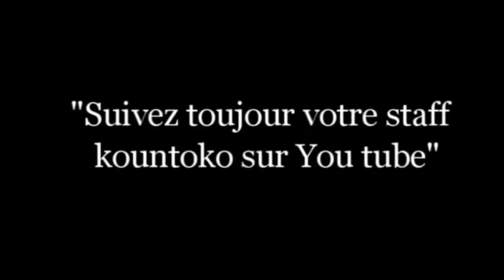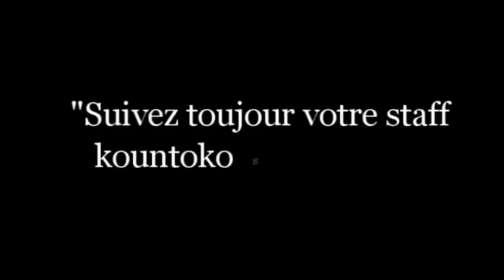Kountoko Mötè Adagnato COMPLET VERSION MALINKE